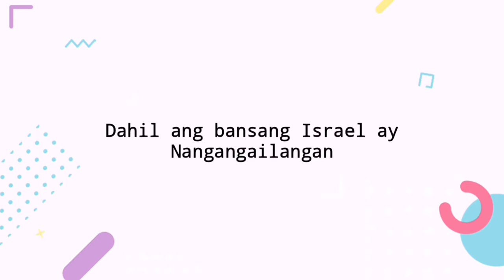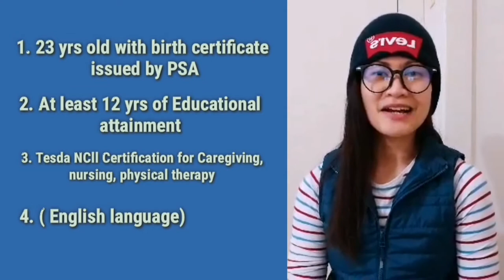PAANO MAG APPLY NG CAREGIVER DITO SA ISRAEL l Galavanting Girl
Good News sa mga nais na mag apply sa Israel nag request na po ang PIBA na ibaba sa 10 years of schooling ang pwede mag apply ng Caregiver sa Israel. It means pwede na po ang High School Graduate paki antay lang po yung system sa E-Registration kung wala pa po..

Godbless